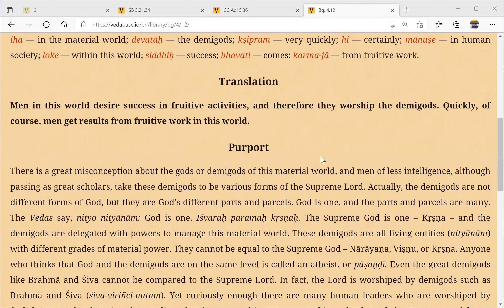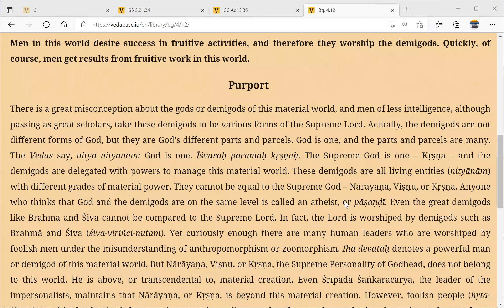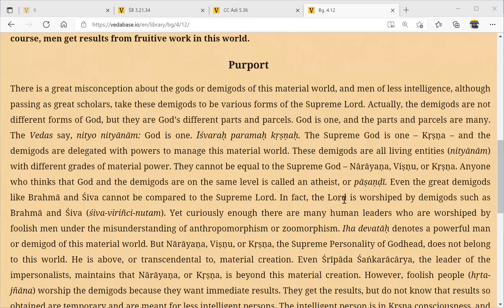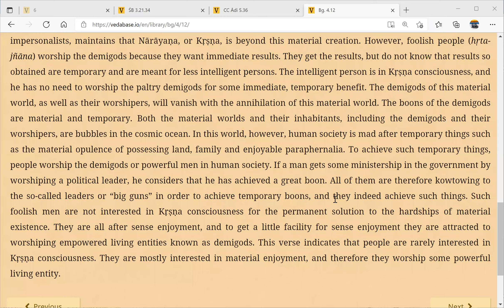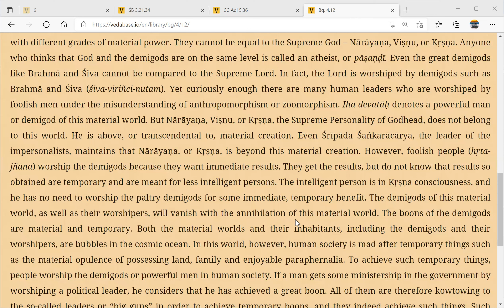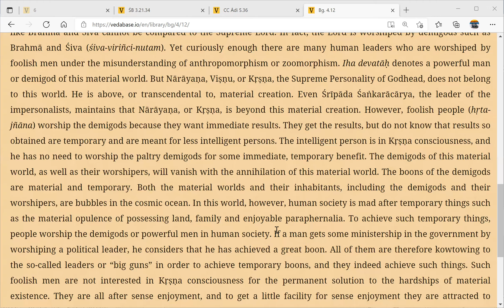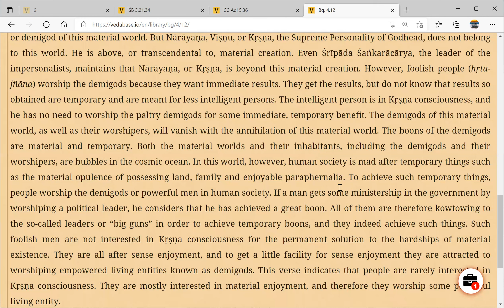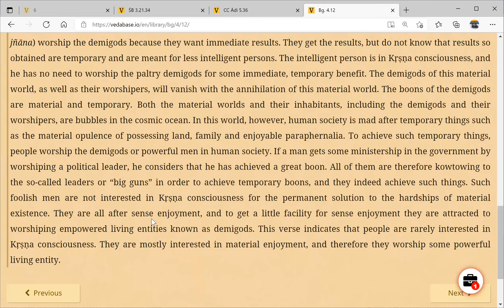Bhagavad Gita 4.12 || 10 Mar 22